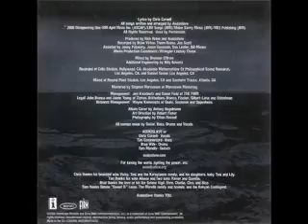The cursé audioslave